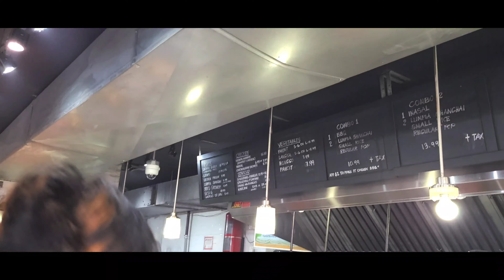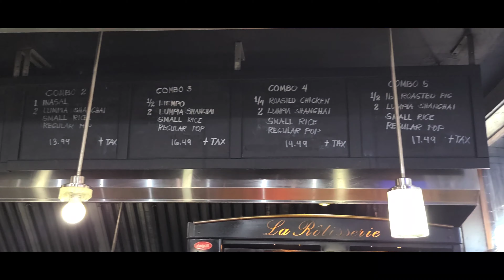HAUS OF LECHON/TORONTO/ LET'S EAT#toronto